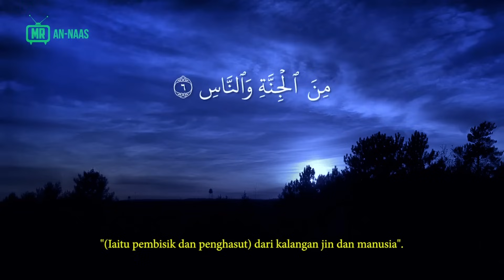MEREMANG ❗ SERAM PENGURUSAN JENAZAH : Akibat Makan Harta Anak Yatim & Harta Pusaka Secara Haram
KREDIT :
AMAN

KREDIT SURAH ANNAS FOOTAGE :@EM ART TV

 • An-Nas | Al-Quran...